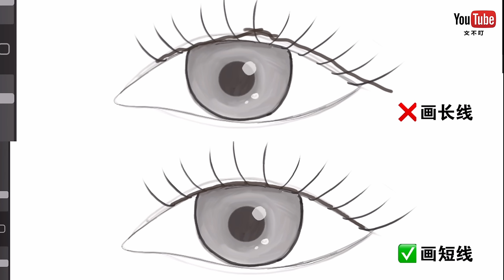新手化妝‼️3步讓妝容變好看的化妝技巧｜手殘黨告別顯臟顯老 makeup tutorial【文不叮Winnie】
新手化妝‼ ️3步讓妝容變好看〰️手殘黨告別顯臟顯老
我，一個資深瑕疵皮，要遮泛紅和痘印，又想輕薄不卡粉，真的很難😭
我最近發現，改變3個常規化妝順序，能讓妝容變得更簡單精緻，超適合新手學〰️

我有FaceBook啦！來找我玩呀

💕 Let's get better together丨一起變美吧！

【给你亮晶晶的双眼】10年眼鏡妹的逆襲！3招告別死魚眼 近視眼也能炯炯有神

【下巴后缩】不整容！如何科學改善凸嘴下巴後縮、瘦雙下巴？告別土氣臉，養成側顏殺